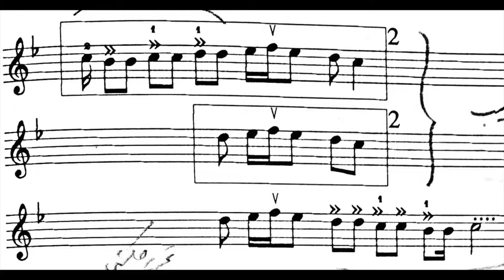تحریر نهیب . انواع تحریر . نیما فریدونی.mp4